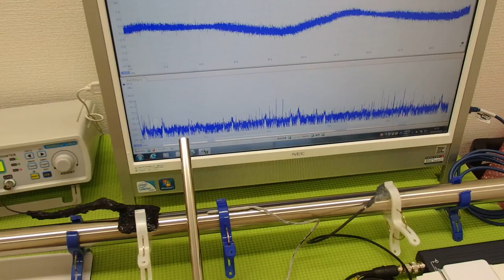超音波と表面弾性波（音圧測定解析システムの応用）